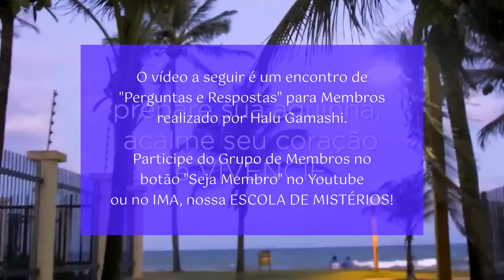Energia TEMPO, Eclipses e seu significado, Abertura de Chakras, Pineal, e mais - 17/08 10h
Este vídeo é a gravação do #13 Encontro de "Perguntas e Respostas" que Halu realizou para os Membros no dia 10/05/2021.

Sua ajuda é muito importante para nós!

Halu Gamashi é Terapeuta e Escritora há mais de 30 anos e criadora de técnicas corporais e sutis, ministra aulas, congresso e workshop sobre anatomia do corpo sutil, sonhos, chakras, campo áurico, astrosofia, filosofia, saúde e comportamento humano em diversas cidades brasileiras e europeias.

Para adquirir os produtos desenvolvidos por Halu e seus livros clique